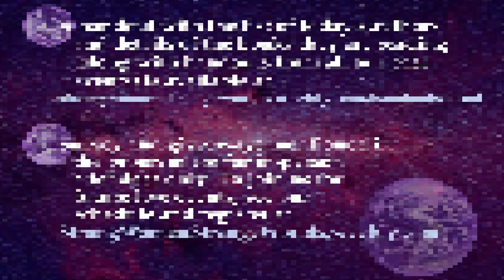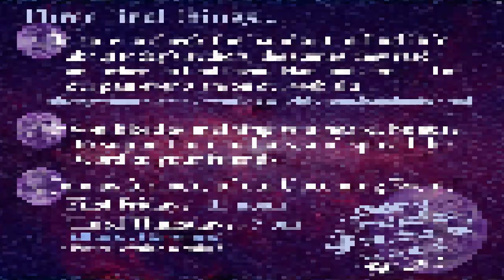SWSW QuickRead Aug 4, 2023- Yvette Tan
Snippet from the Strong Women - Strange Worlds QuickRead on August 4, 2023 featuring Yvette Tan along with host/emcee Anne E. G. Nydam.